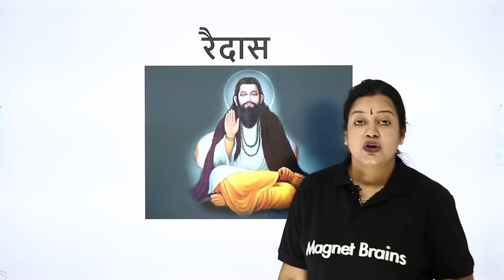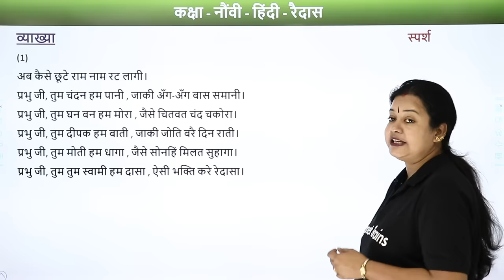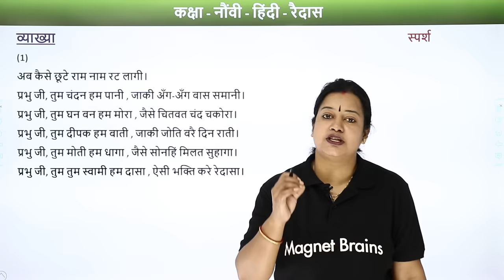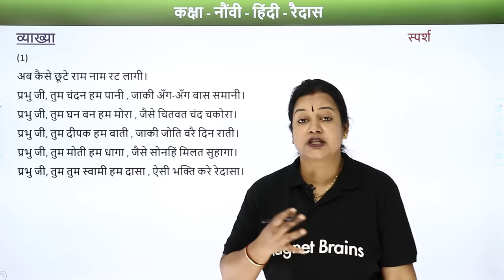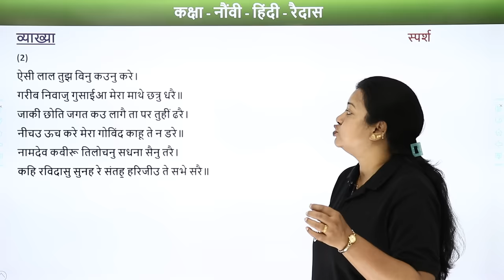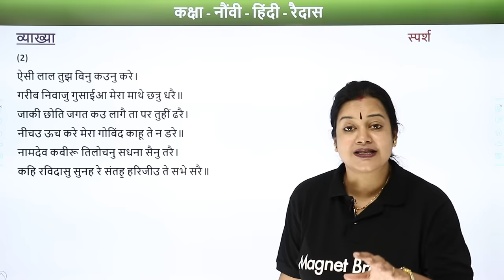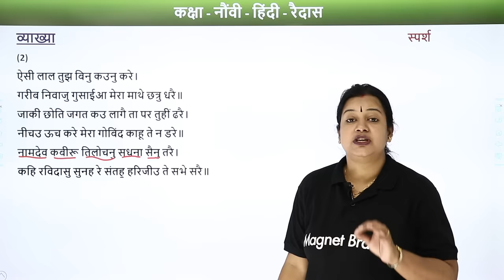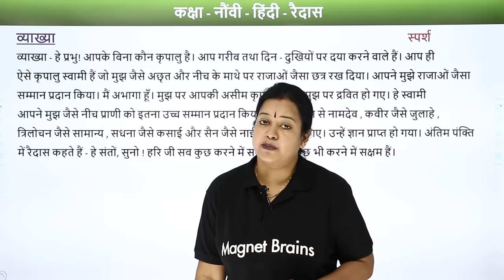Raidas Ke Pad | Class 9 Hindi (Course B)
✔️ Class:9
✔️ Subject: Hindi (Course B)
✔️ Chapter: Raidas Ke Pad
✔️ Topic Name: Raidas Ke Pad
00:00 हिन्दी इंट्रोडक्शन: रैदास के पद / Hindi Introduction: Raidaas ke pad
01:39 व्याख्या -  रैदास के पद / Vyakhya - Raidaas ke pad
13:34 धन्यवाद / Thank You